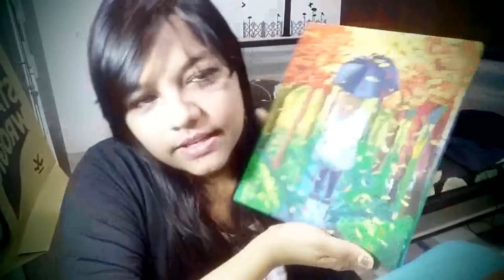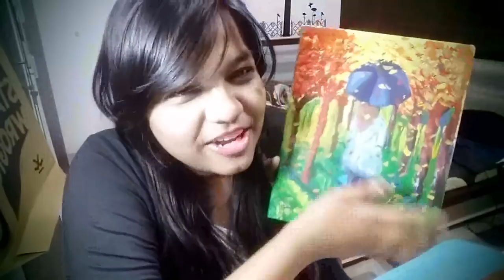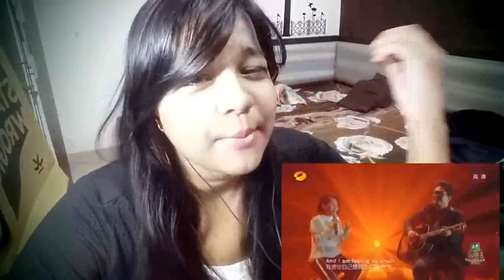indian REACT TO KZ 'Say Something' (The Singer 2018)